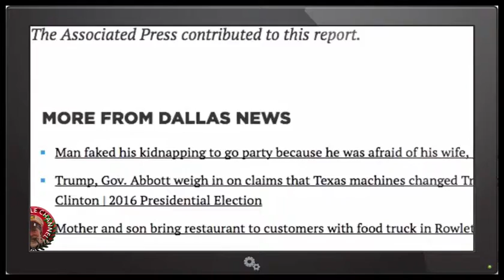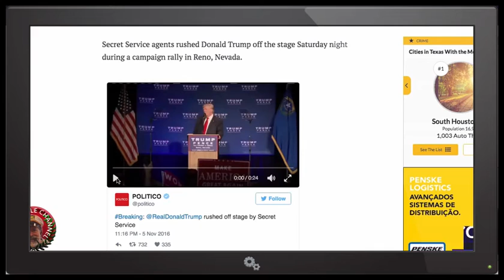BREAKING! TRUMP NEVADA RALLY ASSASSINATION ATTEMPT FOOTAGE NEW WORLD ORDER MOVE Conspiracy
►Description:
BREAKING NEWS! TRUMP NEVADA RALLY ATTEMPT FOOTAGE, New World Order Conspiracy ?

Donald Trump was rushed off stage by the Secret Service during a rally in Nevada but returned within minutes.
The Republican nominee had been speaking to supporters in Reno for a while when a disturbance broke out in the crowd close to the podium.
Two Secret Service agents quickly surrounded Trump, then hustled him off stage.

The nature of the disturbance was unclear. But several security officials escorted a man out of the venue soon afterward.
Upon his return, Trump thanked the Secret Service.
He told the crowd: "Nobody said it was going to be easy for us. But we will never be stopped. Never ever be stopped."
This is a breaking news alert. More to come.

Video Source POLITICO